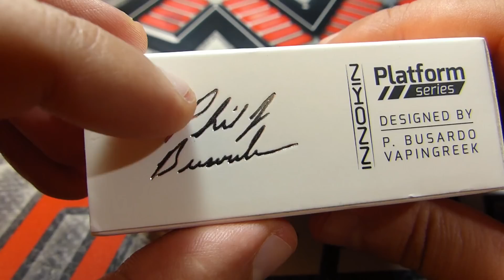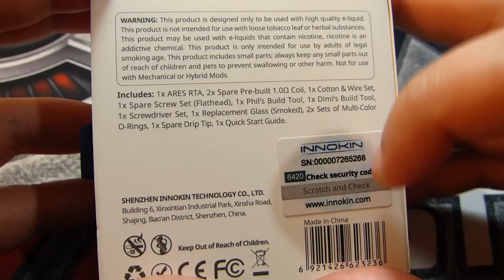Ares MTL RTA innokin - tirage serré mtl reconstructible atomiseur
produit interdit aux mineurs selon la loie et déconseillé aux femmes enceintes .

je donne mon avis, non des vérités absolue (+ les gouts est les couleurs sont propres a chacuns ainsi que les préférences)